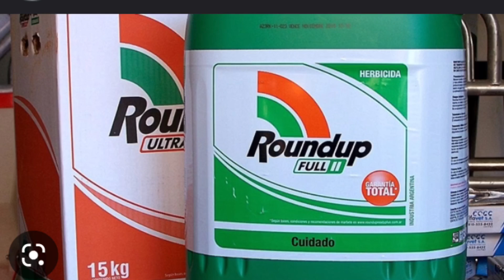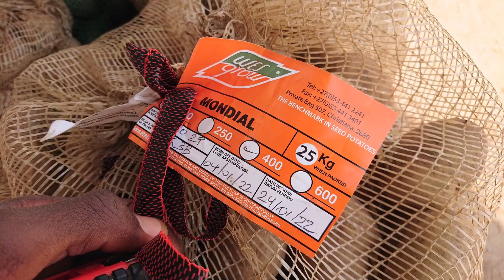Como fazer dessecação da batata.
Dessecar a batata antes da colheita é uma prática de extrema importância para obtenção de batata de boa qualidade. A dessecação deve ser feita quando a batata tiver atingido a maturação fisiólogo e a colheita só deve ser feita quando a película da batata estiver bem firme.

Curtam o vídeo é subscrevam-se ao canal.